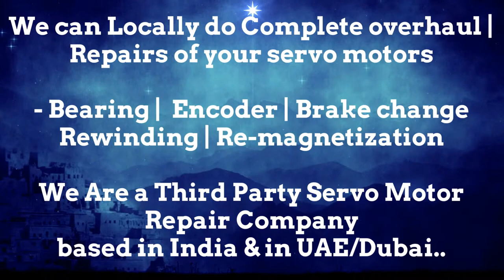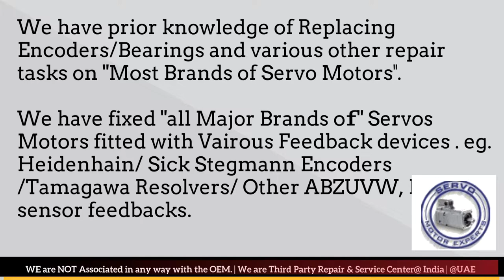FinnPower Finn Power Siemens Servo Motor Drive Bangluru Chennai Delhi Mumbai India Pune